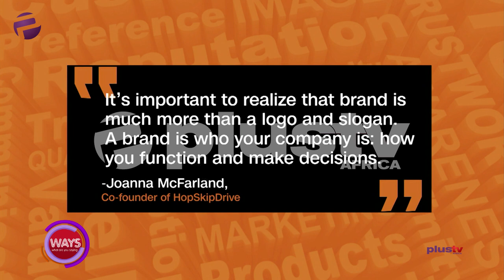Brand VS Slogan - What Business Owners Don't Know